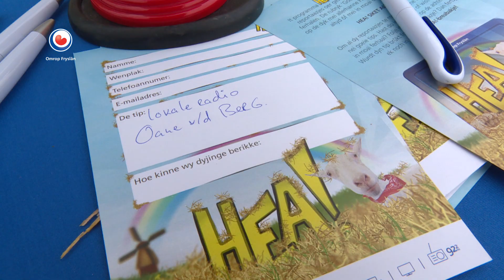HEA! De caravan in Balk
De HEA!-caravan is weer op pad geweest en stond zaterdag op het terras van cafetaria De Linde in Balk. Willem 'de ijskoning' is net terug uit Kenia. Daar gaf hij vrijwillig Engelse les aan jonge kinderen op een basisschool. Hij woonde en leefde daar een paar maanden als Keniaan. Dat vindt hij heel bijzonder.